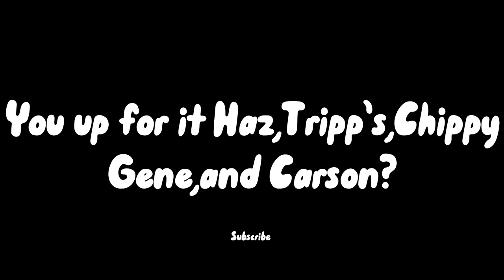Hunting daisy 09 (trailer I guess)